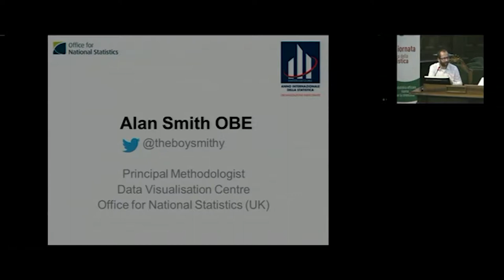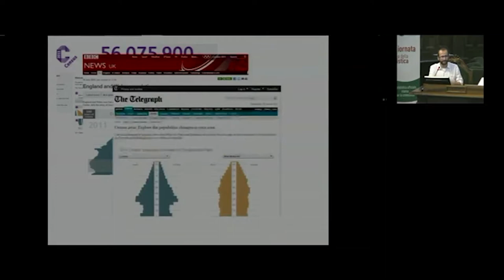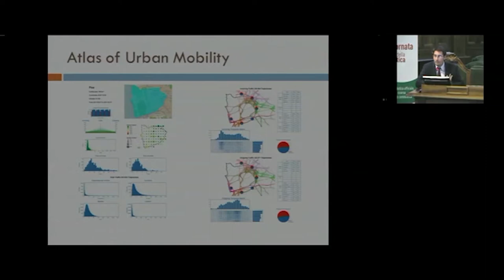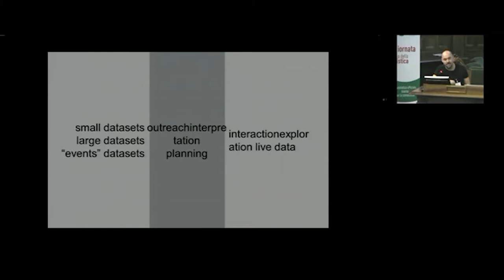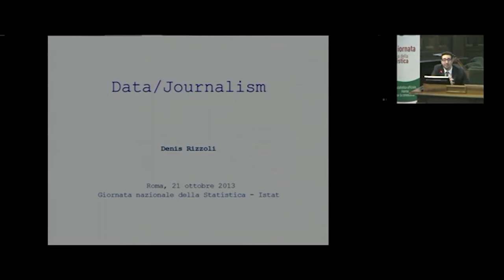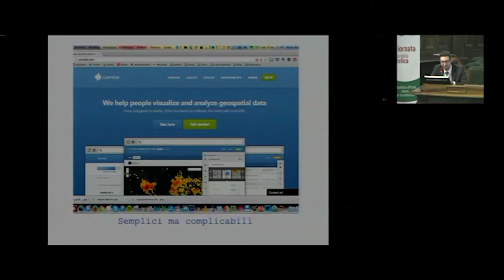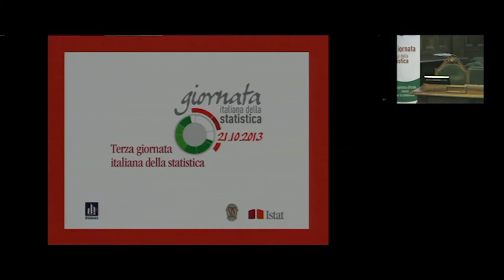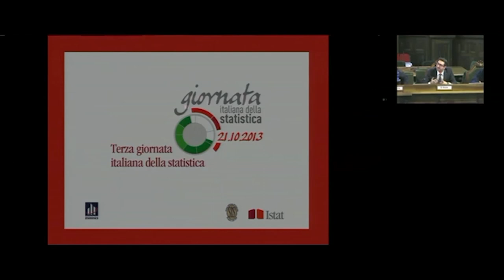Tavola Rotonda "Guardare e vedere per comprendere i dati"